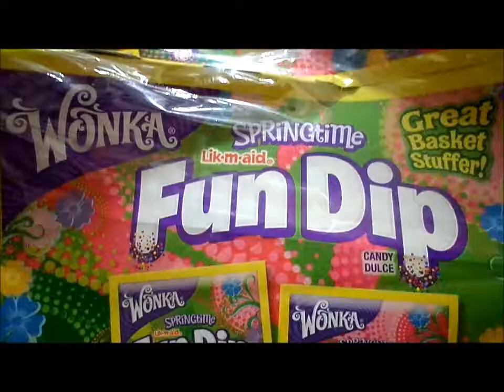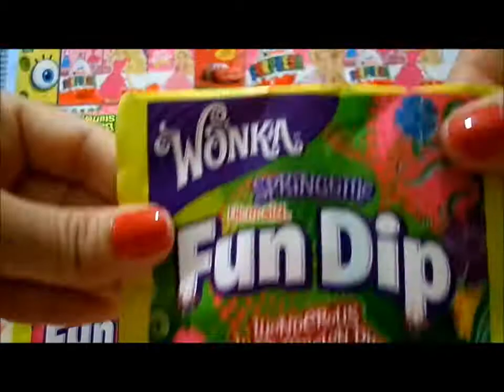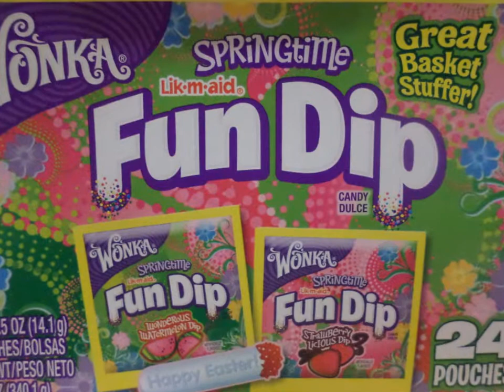FUN DIP SPRINGTIME WONKA STRAWBERRY AND WATERMELON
FUN DIP SPRINGTIME